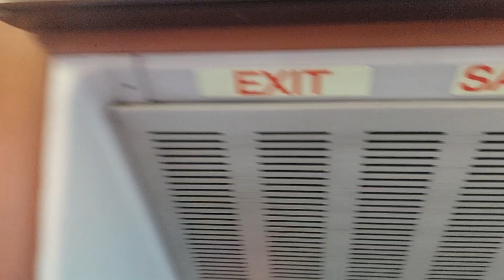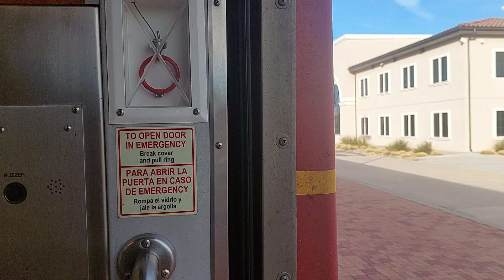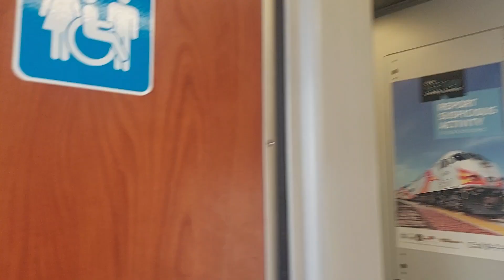December 5, 2023